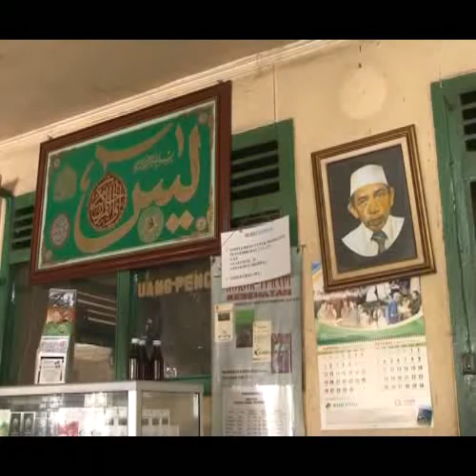Evening News 261010 seg 3